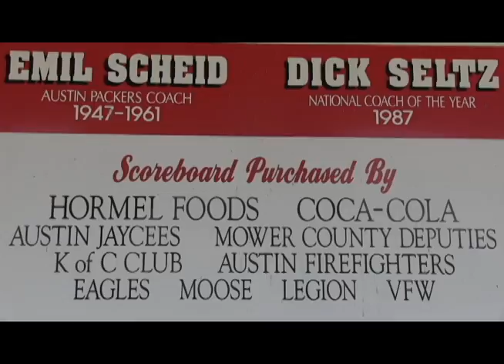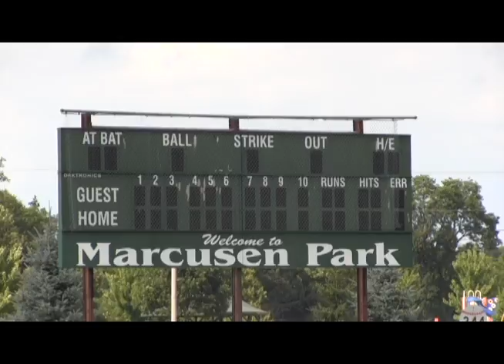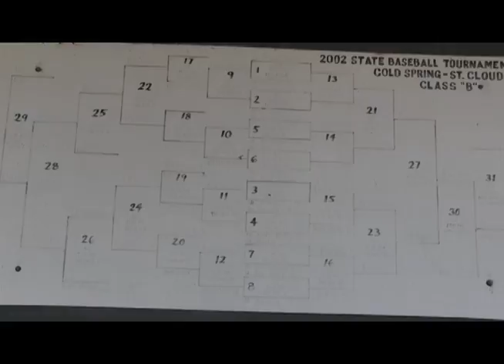Marcusen Park Video Project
Austin, Minnesota's Marcusen Park dates back to the 1940s. Anything that has been around that long is sure to have some stories to tell.